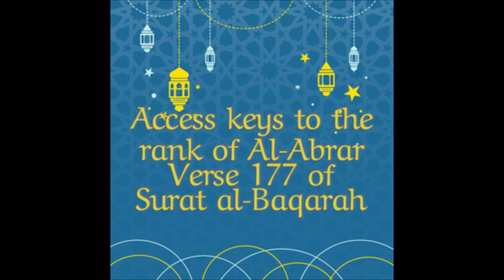#{501}Keys of success